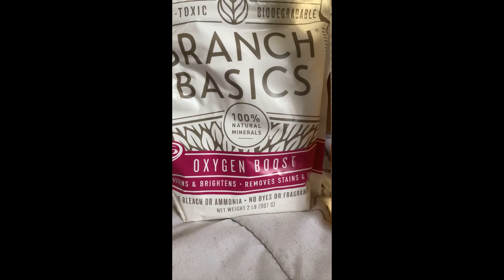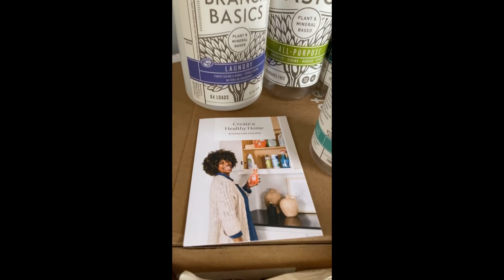Grateful for Others | I Need Lots of Love Yall | Metastatic Breast Cancer & Psuedo Tumor Cerebri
I’m grateful for you all♥️

Name: Shanda
Age: 42
Married 25 yrs & counting w/2 kids & a dog
I have Breast Cancer and

Slippz Gloss By Shanda
Shanda’s Skincare
💋💋💋💋💋💋💋💋💋💋💋Follow and Support Me!!